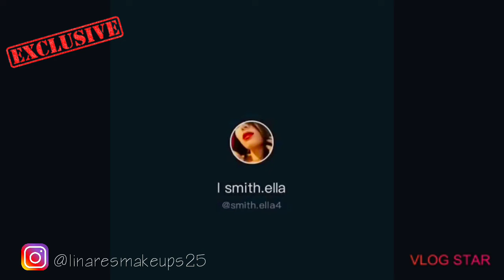TOP 10 TENDENCIAS DE MAQUILLAJE ASIÁTICOS ❤2020❤ | HACKS DE BELLEZA ASIATICOS ❤2020❤ ??????